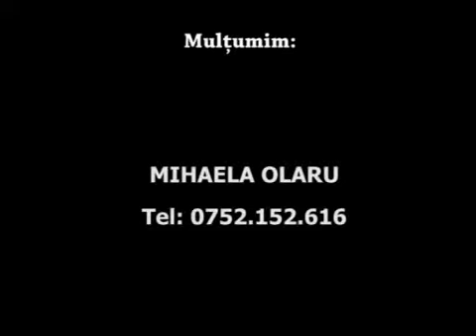Un nou mod de viata - 29 apr 2017